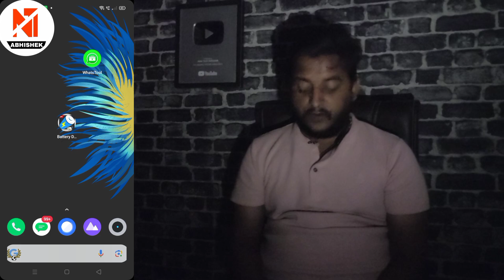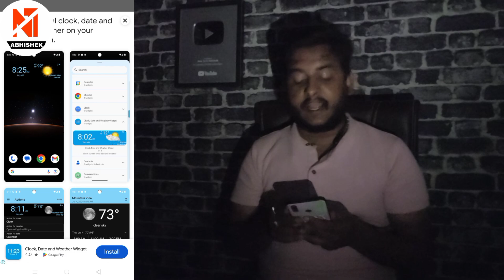mobile se virumobile me virus kaise nikale | phone me virus kaise hataye | New Tech Abhishek Support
mobile se virus kaise hataye | mobile me virus kaise nikale | phone me virus kaise hataye | New Tech Abhishek Support